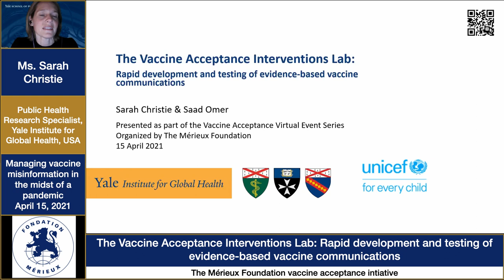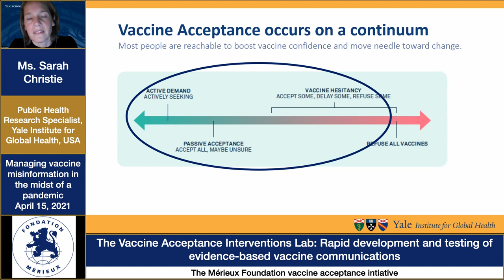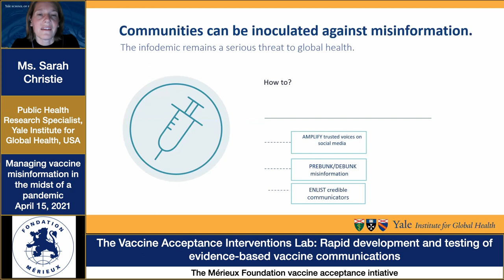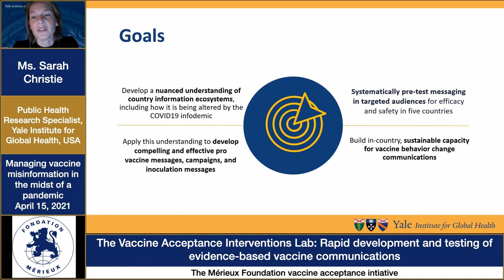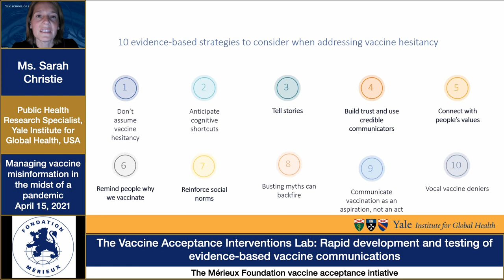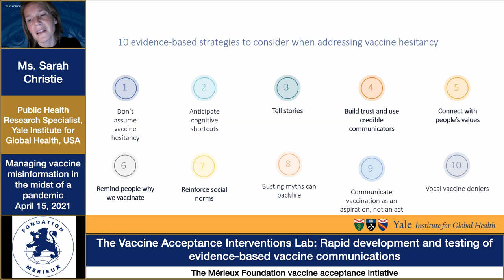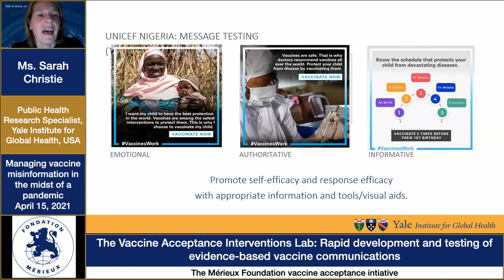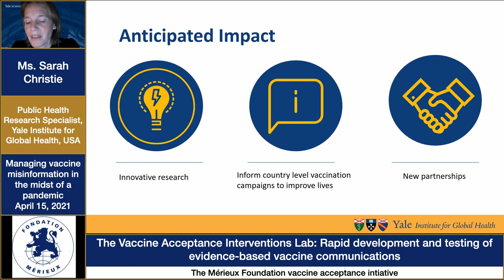Ms. Sarah Christie & Dr. Saad Omer